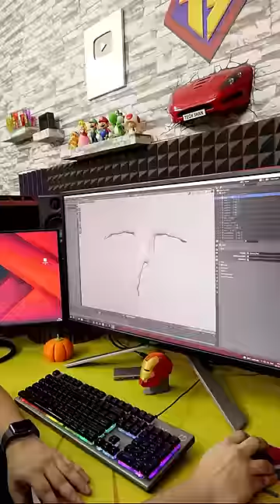3D Printed Myself into a POP 🔥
In this tamil shorts  I show you how I created my custom 3d printed funko pop style figurine